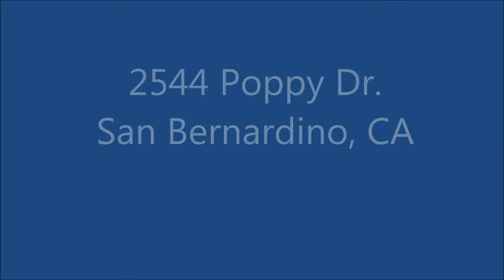2544 Poppy Dr San Bernardino, CA 92407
Fantastic opportunity in north San Bernardino!!! Single story home with 3 bedrooms, 2 baths, living room with fireplace, dining area, spacious kitchen with lots of cabinetry, 2 car garage, covered patio, and tile roof. This home needs "tender, love and care"- mostly cosmetic. But after needed improvements, this house will look absolutely beautiful. This home is nearby great schools, including elementary, middle and high schools. It’s also close to cal state university, parks, and shops. It’s a great place to live and raise a family. This home is being sold in it's present "as-is" condition. No warranties expressed or implied. Buyer to verify all information and permits